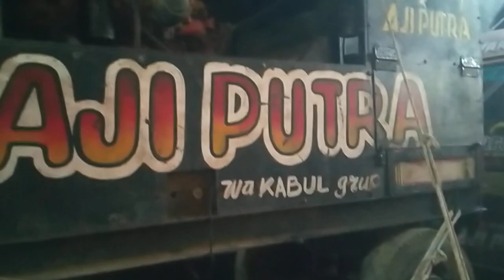persiapan aji putra pentas di tegal